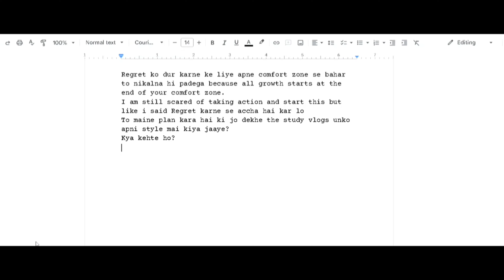Overcoming regret: The key to a happier life | Watch now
Are you struggling with regrets? If so, this video is for you! In it, we explore the key to a happier life and how to overcome regret.

Watch now and learn how to live a happier life by overcoming regret. This video is about helping you to change the way you think about your past, so that you can move on and be happier in the future.
I initially started making videos on random and cringe topics but when in my 8th class, I got a bit of knowledge about YouTube and how to edit etc. I helped my brother @SingerUdit  to record and edit his videos. When I was in my 9th class, I came across Study vlogs and I wanted to make that happen in my 10th class but what happened?
This video talks about that.
+ My biggest regret that is - NOT GETTING ENOUGH MARKS IN MY 10th BOARDS, I got 84% which was below my expectations, I was not able to stand on my own expectations...well we have a chance now, since I'm in 12th class now. So, I'll upload the study vlogs now and lets score together.

MERE STUDY VLOGS ZARUR DEKHNA!!

0:00 - 10th results story
0:27 - My Regret
1:00 - The note
1:20 - Same story, Different year
1:42 - Love of camera
2:07 - Story of study vlogs
2:29 - Regret & Comfort zone
3:00 - The plan!

Watch this if you REGRET your Decisions | My biggest Regret | Sumit Srivastava
Regret
Comfort zone
How to stay motivated when u feel demotivated and lost
Watch this if you feel DISTRACTED & BORED in LIFE.